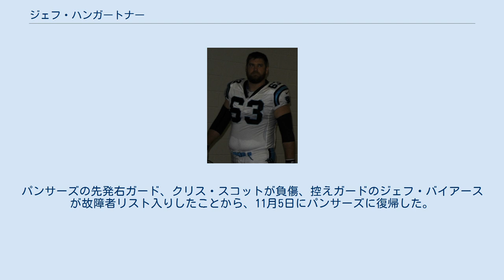ジェフ・ハンガートナー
ジェフ・ハンガートナー（Geoff Hangartner 1982年4月22日- ）はテキサス州ヒューストン出身のアメリカンフットボール選手。
NFLのカロライナ・パンサーズに所属している。
ポジションはセンター、ガード。
 高校時代には州のプレーオフに2度出場した。
また3年次には州のセカンドチームに選ばれている。
テキサス農工大学では36試合連続で先発センターを務めた後、4年次にタックルにコンバートされて12試合に先発出場した。
この年ビッグ12カンファレンスのファーストチームに選ばれフラボウルにも出場した。
 2005年のNFLコンバインにおけるワンダーリックテストで47点を取った。
NFLドラフト5巡でカロライナ・パンサーズに指名されて入団した。
1年目の2005年はジェフ・ミッチェルの控えとなりスペシャルチームでプレーした。
2006年にジャスティン・ハートウィグが開幕戦のアトランタ・ファルコンズ戦で故障したため、残り15試合でセンターとして先発出場した。
2007年はジェレミー・ブリッジズの代わりに終盤4試合で右ガードで先発した。
2008年は左ガードのトラベル・ワートンやセンターのライアン・カリルの代わりとして8試合に先発出場した。
 2009年2月28日、バッファロー・ビルズと4年間1000万ドルで契約を結んだ。
2009年には全試合で先発出場、2010年も12試合で先発出場を果たした。
 2011年シーズン開幕前、エリック・ウッドとセンターのポジションを争い敗れた後、開幕直前の9月3日、チームから解雇された。
9月5日、カロライナ・パンサーズと契約、右ガードとして16試合に先発出場した。
シーズンオフにチームと再契約を果たした。
 2013年8月1日、パンサーズから解雇された。
パンサーズの先発右ガード、クリス・スコットが負傷、控えガードのジェフ・バイアースが故障者リスト入りしたことから、11月5日にパンサーズに復帰した。